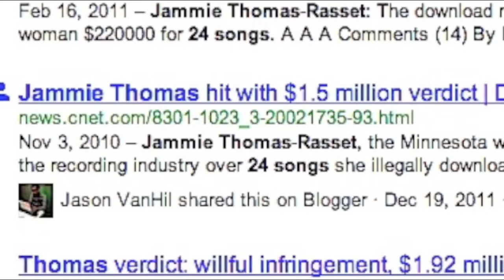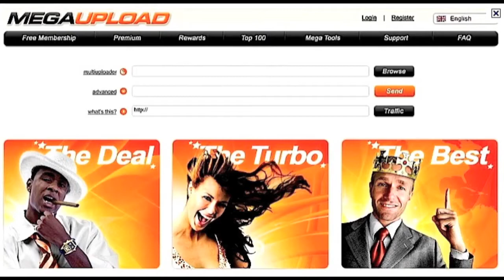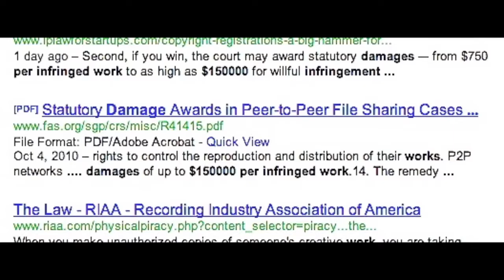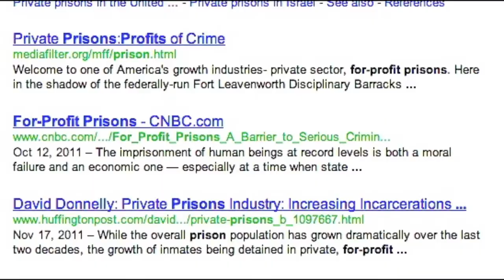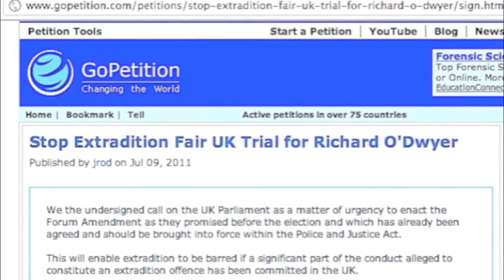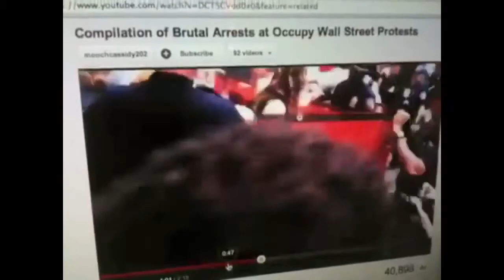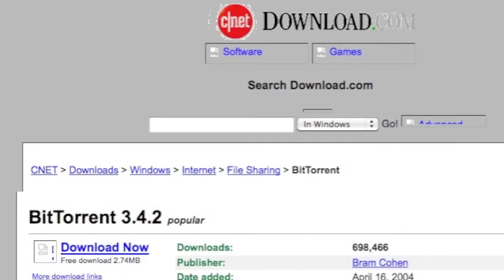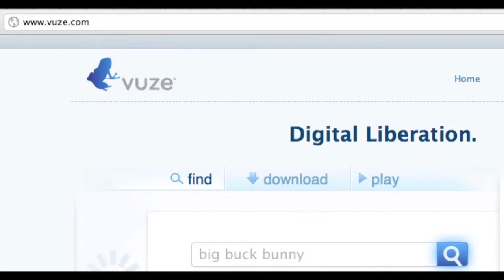3 of 4 - MegaUpload_Dangerous_Secrets_affect_YOU (mirror) (JeepersMedia)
STEALTHIS Megaupload VIDEO and Mirror it.

See More Evidence of how CNET / CBS caused the Phenomenon of Piracy with the Help of So-Branded Partners such as AOL and the
MSN Network: